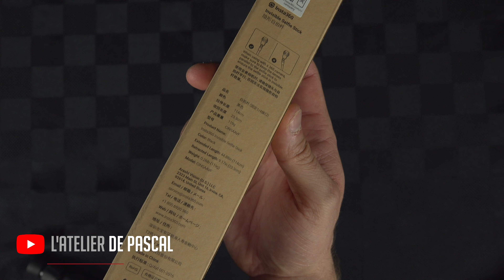Déballage de la perche à selfie de Insta360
Le couteau utilisé pour les déballages est celui-ci

Pour un meilleur aperçu de mes équipements pour faire mes vidéos

La plupart des effets visuels de cette vidéo ont été rendus possibles grâce à cette superbe bibliothèque de plug-in

Sache que je ne recommanderai jamais un produit dans lequel je n'ai pas confiance.